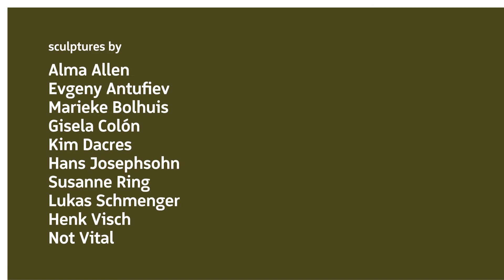Lustwarande '22 : GODHEAD - IDOLS IN TIMES OF CRISIS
An impression of our current exhibition